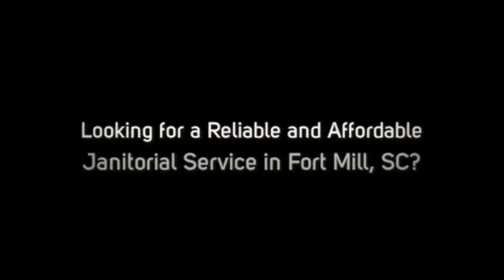The Drawbacks of Cheap Uninsured Janitorial Services in Fort Mill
The Absolute Best Janitorial Service in Fort Mill, SC. Satisfaction Guaranteed!

Searching for a Local Commercial Cleaning and Janitorial Service Company in Fort Mill, SC Area?

- Office Buildings
- Restaurants
- Medical Facilities
- Universities
- Schools
- Hotels
- Retail Stores
- Car Dealerships
- Day Care Facilities
- Churches
- Multi-Tenant Buildings
- Class A Office Space
- Financial Institutions

100% Satisfaction Guarantee!

- Janitorial Service
- Janitorial Cleaning
- Floor Cleaning
- Floor Care
- Upholstery Cleaning
- Trash Removal

What Areas in Fort Mill Do We Service?

We Pride Ourselves in Serving Every City and Zip Code in and Around Fort Mill, SC.

Office Pride of Fort Mill, SC